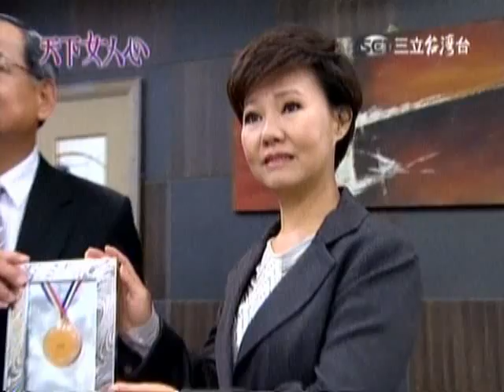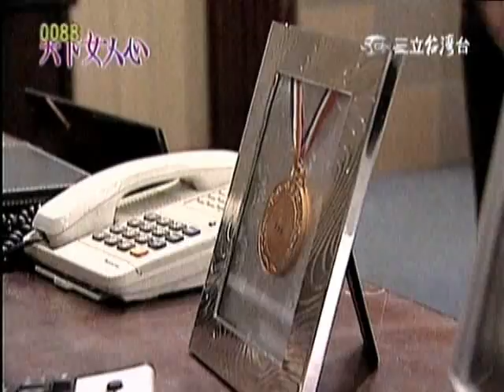《天下女人心》世美片段第253集